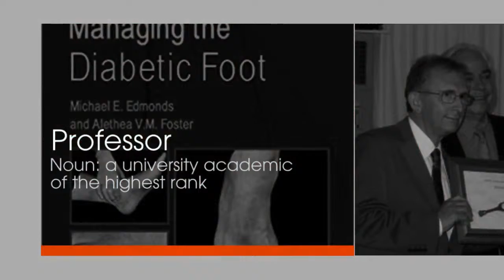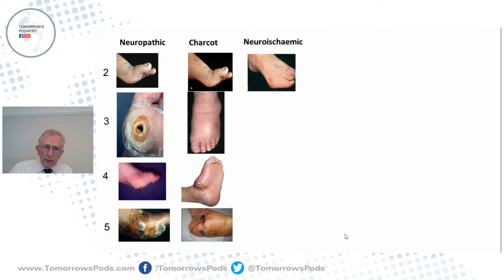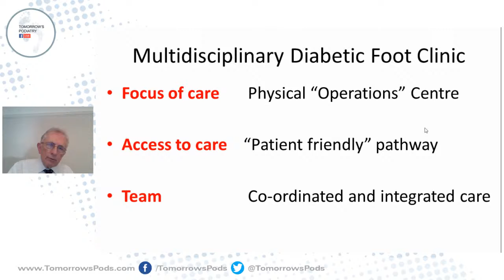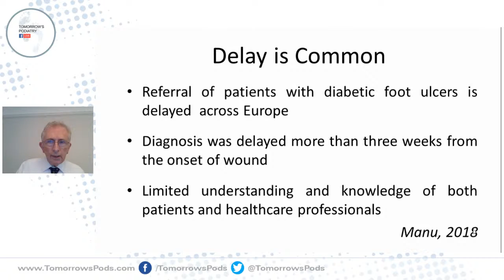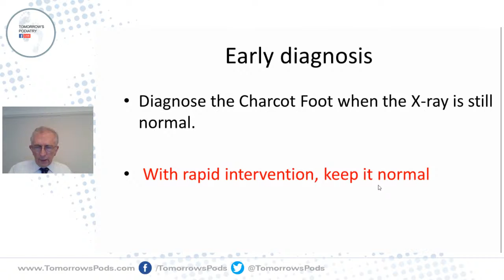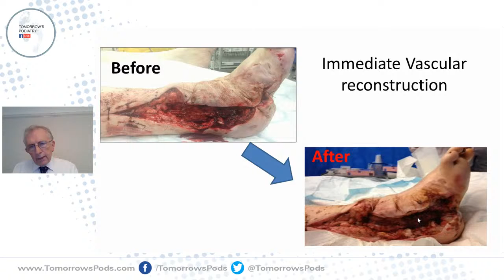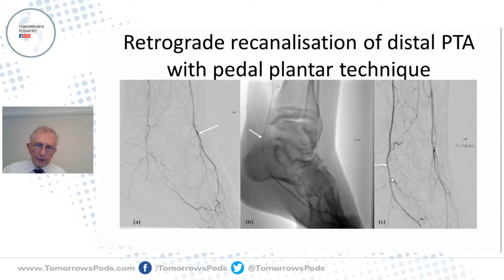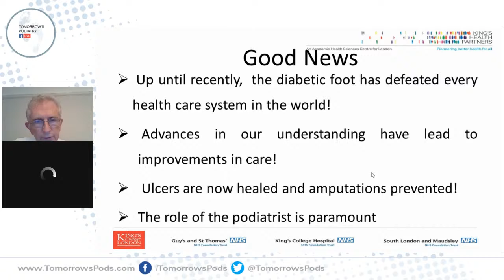Meet the Professor - Live - Professor Mike Edmonds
Over the 10 weeks host Ektaa Vadgama will be welcoming 5 professors from around the profession to join her for a chat. A chance to find out what got them to where they are, what motivates them and what their highlights have been along the way. The next week we will welcome them back live for a professorial lecture on a subject of their choice and a chance for you to ask them your questions.

This week following his interview we welcome someone who despite not being a podiatrist has become a key advocate for the impact podiatrist can make in preventing limb loss. Join us this live for his professorial lecture and a chance for your questions.

Missed his interview, not to late to catch up.